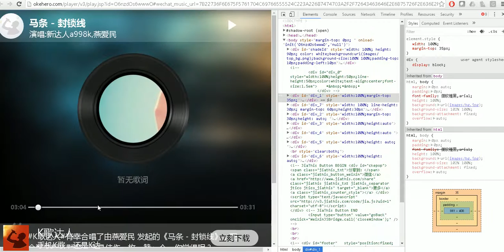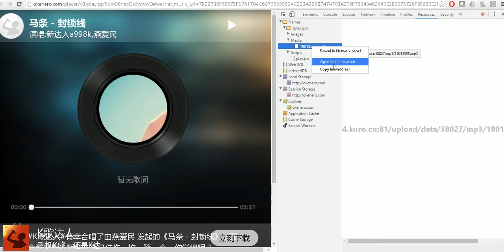如何在电脑中下载导出【K歌达人】的歌曲(真正下载地址)